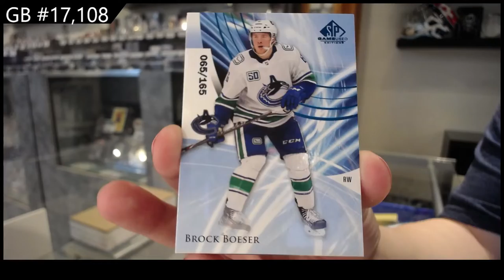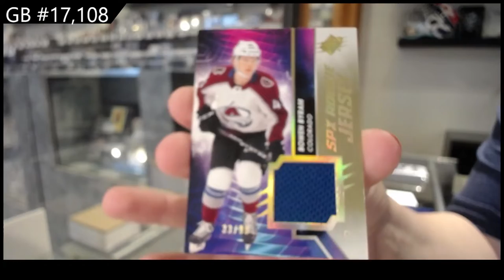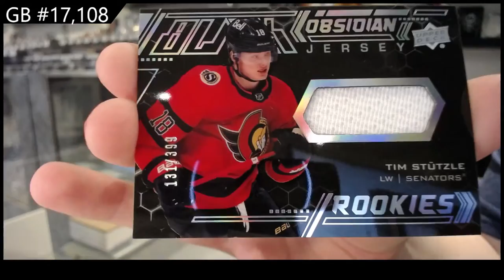20-21 UD SP Game Used & 20-21 UD SPx Hockey 3 Box Break - C&C GB #17,108